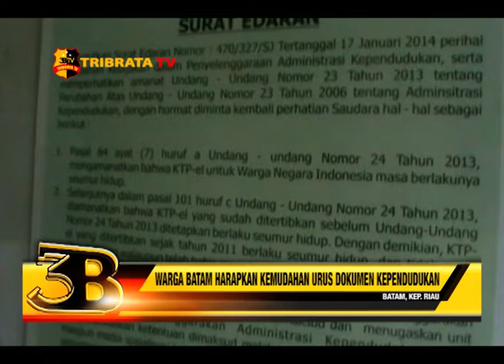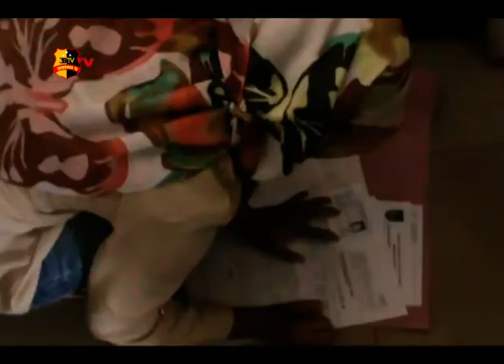WARGA BATAM HARAPKAN KEMUDAHAN URUS DOKUMEN KEPENDUDUKAN